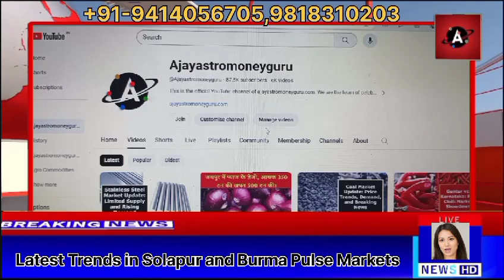Latest trend Burma pulses Market by Nina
अफ्रीकी देशों से तुअर आयात में हुई बड़ी परेशानी, 2 महीने में तुवर की कीमतें 10% बड़ी कर्नल अजय की विशेष रिपोर्ट

अल नीनो का प्रभाव शीतकालीन फसलों के उत्पादन पर पड़ सकता है। कर्नल अजय की विशेष रिपोर्ट